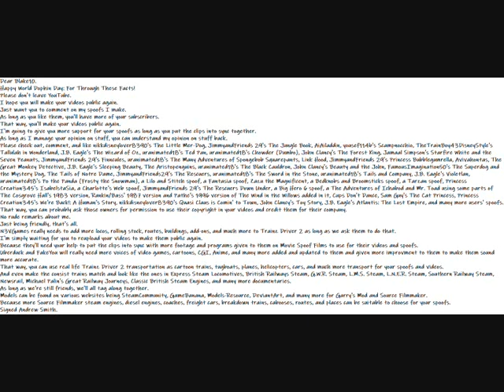My Happy World Dophin Day For Through These Facts Day Message Video To Blake10 (Flmario)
Dear Blake10.
Happy World Dophin Day: For Through These Facts!
Please don't leave YouTube.
I hope you will make your videos public again.
Just want you to comment on my spoofs I make.
As long as you like them, you'll have more of your subscribers.
That way, you'll make your videos public again.
I'm going to give you more support for your spoofs as long as you put the clips into sync together.
As long as I manage your opinion on stuff, you can understand my opinion on stuff back.
Please check out, comment, and like nikkdisneylover8390's The Little Mer-Dog, JimmyandFriends 29's The Jungle Book, AiAiladdin, yousef114b's Scampnocchio, TheTrainBoy43DisneyStyle's Tallulah in Wonderland, J.B. Eagle's The Wizard of Oz, uranimated18's Ted Pan, uranimated18's Chowder (Dumbo), John Clancy's The Forest King, Jamaal Simpson's Starfire White and the Seven Peanuts, JimmyandFriends 29's Finncules, uranimated18's The Many Adventures of Spongebob Squarepants, Link Hood, JimmyandFriends 29's Princess Bubblegumrella, Avivahontas, The Great Monkey Detective, J.B. Eagle's Sleeping Beauty, The Aristopenguins, uranimated18's The Black Cauldron, John Clancy's Beauty and the John, FamousImagination50's The Superdog and the Mystery Dog, The Tails of Notre Dame, JimmyandFriends29's The Rescuers, uranimated18's The Sword in the Stone, uranimated18's Tails and Company, J.B. Eagle's Violetlan, uranimated18's Po the Panda (Frosty the Snowman), a Lilo and Stitch spoof, a Fantasia spoof, Zazu the Magnificent, a Bedknobs and Broomsticks spoof, a Tarzan spoof, Princess Creation345's IsabelstaSia, a Charlotte's Web spoof, JimmyandFriends 29's The Rescuers Down Under, a Big Hero 6 spoof, a The Adventures of Ichabod and Mr. Toad using some parts of The Cosgrove Hall's 1983 version, Rankin/Bass' 1987 version and Pathe's 1996 version of The Wind in the Willows added in it, Cups Don't Dance, Sam Guy's The Cat Princess, Princess Creation345's We're Back!: A Human's Story, nikkdisneylover8390's Quasi Claus is Comin' to Town, John Clancy's Toy Story, J.B. Eagle's Atlantis: The Lost Empire, and many more users' spoofs.
That way, you can probably ask those owners for permission to use their copyright in your videos and credit them for their company.
Just being friendly, that's all.
N3VGames really needs to add more locos, rolling stock, routes, buildings, add-ons, and much more to Trainz Driver 2 as long as we ask them to do that.
I'm simply waiting for you to reupload your videos to make them public again.
Because they'll need your help to put the clips into sync with more footage and programs given to them on Movie Spoof Films to use for their videos and spoofs.
Uberduck and FakeYou will really need more voices of video games, cartoons, CGI, Anime, and many more added and updated to them and given more improvment to them to make them sound more accurate.
That way, you can use real life Trainz Driver 2 transportation as cartoon trains, tugboats, planes, helicopters, cars, and much more transport for your spoofs and videos.
And even make the consist trains match and look like the ones in Express Steam Locomotives, British Railways Steam, G.W.R. Steam, L.M.S. Steam, L.N.E.R. Steam, Southern Railway Steam, Newsrail, Michael Palin's Great Railway Journeys, Classic British Steam Engines, and many more documentaries.
As long as we're still friends, we'll all tag along together.
Models can be found on various websites being SteamCommunity, GameBanana, Models-Resource, DeviantArt, and many more for Garry's Mod and Source Filmmaker.
Because more Source Filmmaker steam engines, diesel engines, coaches, freight cars, breakdown trains, cabooses, routes, and places can be suitable to choose for your spoofs.